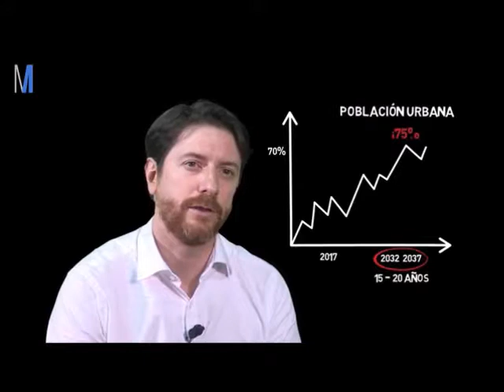La ciudad y cambio climático - Píldora del MOOC Ciudades Verdes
Este es un extracto de la clase 'La ciudad y el cambio climático' perteneciente al MOOC "Ciudades Verdes: Naturación y Agricultura Urbana", un curso online de 8 semanas, con opción de certificado de la Universidad Politécnica de Madrid